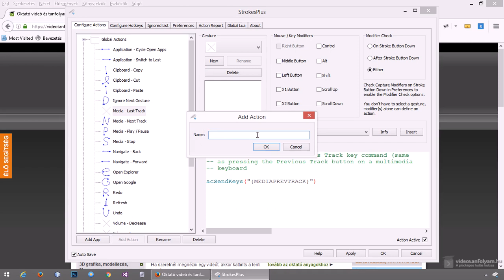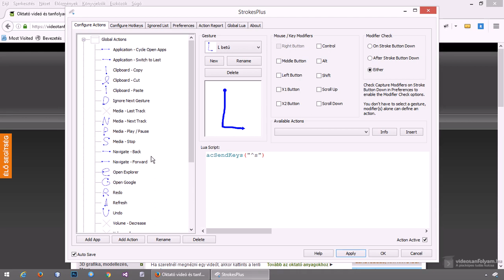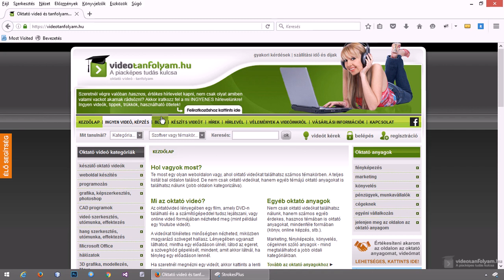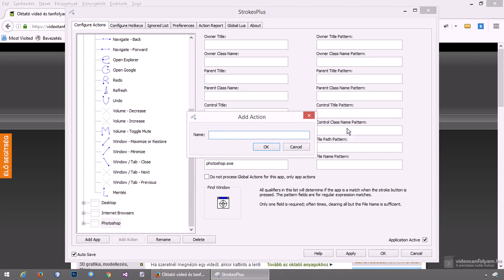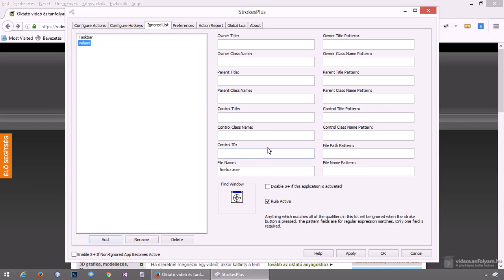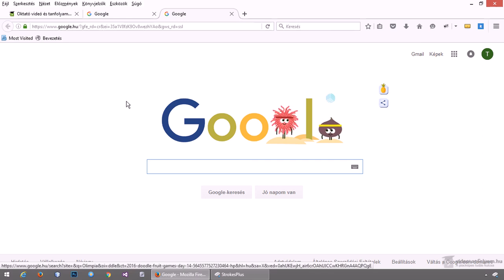Kézmozdulat vezérlés számítógépen, egérrel - 2. rész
A kézmozdulatokkal történő vezérlés nem új keletű dolog, de hagyományos számítógépeken nem igazán elterjedt, pedig rendkívül hasznos tud lenni, nagyon le tudja egyszerűsíteni és felgyorsítani a számítógép használatát. Ráadásul nem kell mindenféle billentyűkombinációkat megjegyezni, vagy a programokban menüjében matatni. Ebben a videóban egy teljesen ingyenes, de mégis profi megoldást nézünk meg (StrokesPlus), amely azoknak is tökéletes, akik abszolút alapszinten használják a számítógépeket és azoknak is tökéletes, akik haladóbbak és szeretnék teljesen testre szabni ezt a programot.